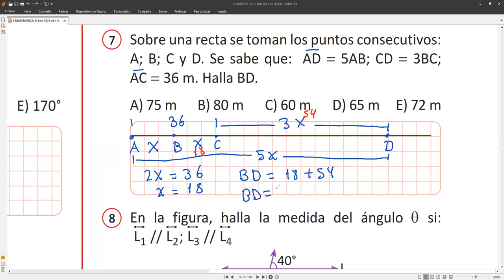5to Grado Tema SEGMENTOS Y ÁNGULOS Ejercicio 7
Tarea Nivel 1 de tu boletín, página 56, para copiar en el mismo boletín.